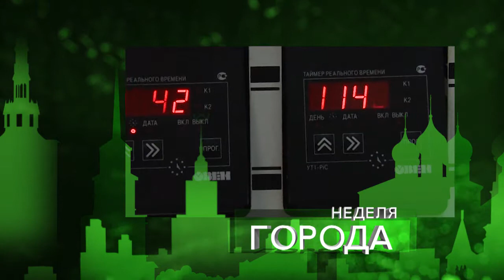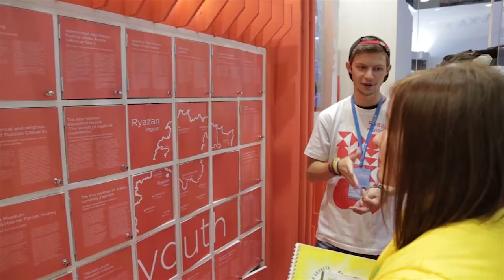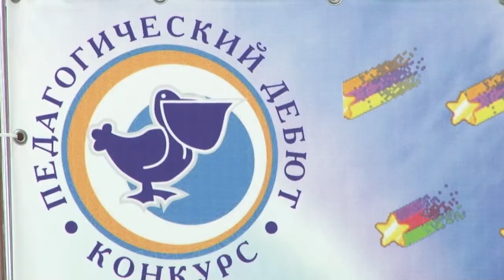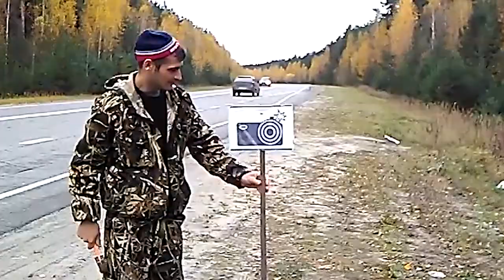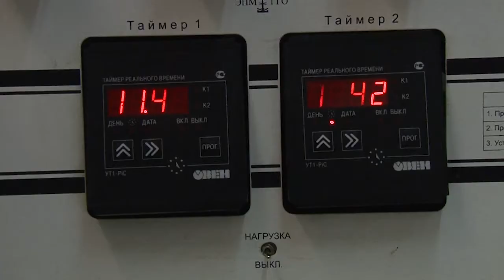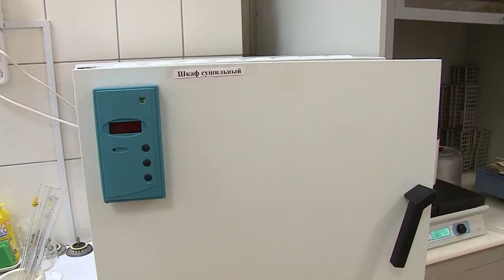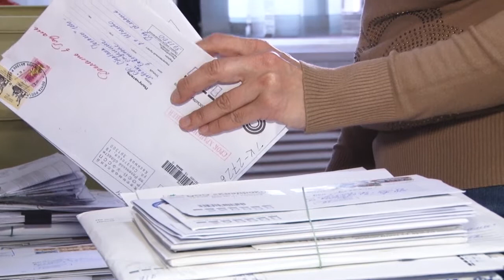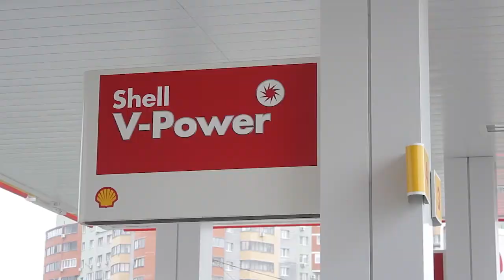Неделя города - новости Рязани 21.10.17